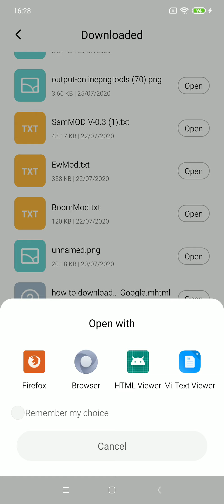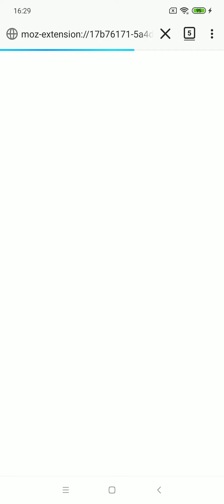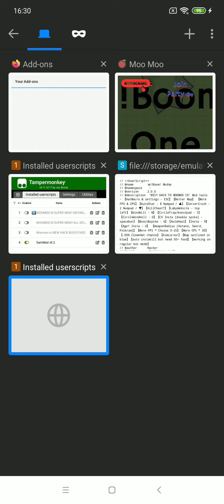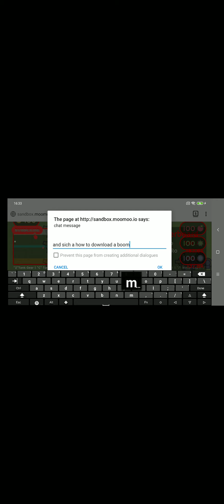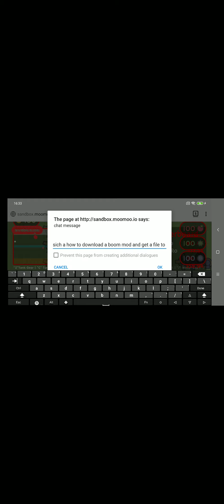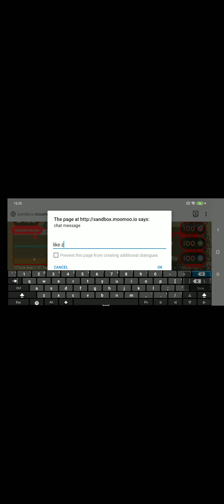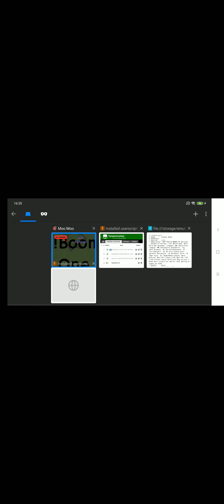How to get a mods for moomoo.io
HACK AUTO HEAL
HACK FAST INSTA
HACK FAST AUTO HATS

LIKE AND SUB AND SHARE FOR MORE